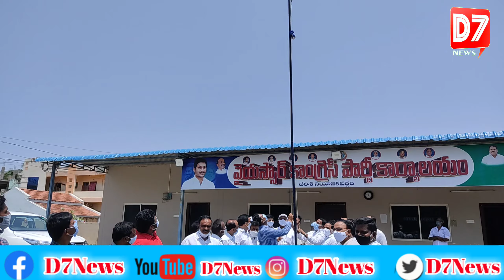D7News ll దర్శి లో జనవిజయం ప్రజాపాలనకు రెండేళ్లు l AP CM Jagan Two Years Ruling l DarsiNews l Darsi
దర్శి లో జనవిజయం ప్రజాపాలనకు రెండేళ్లు.